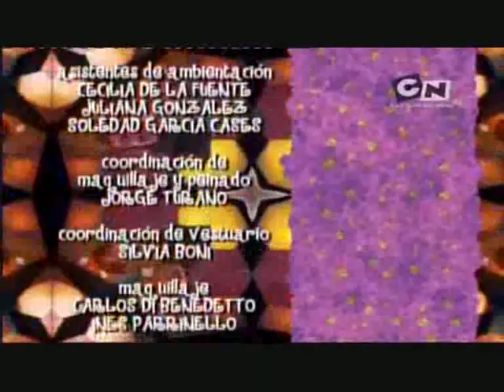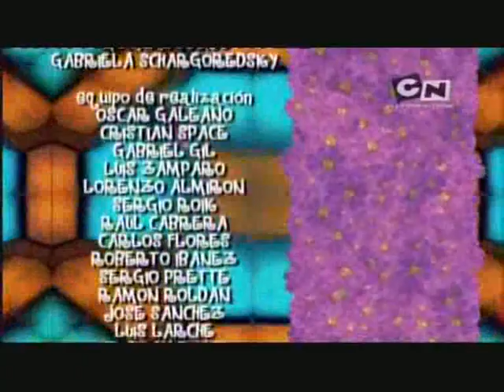Floricienta épisode 352